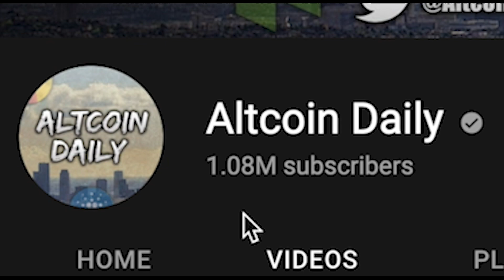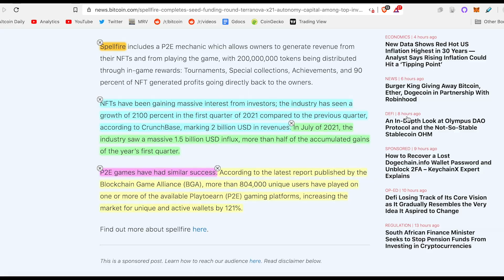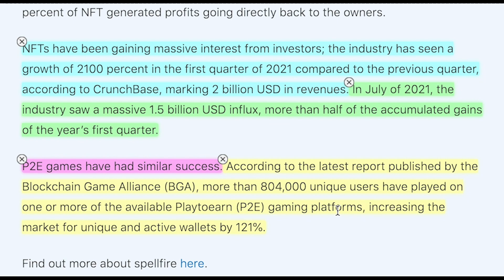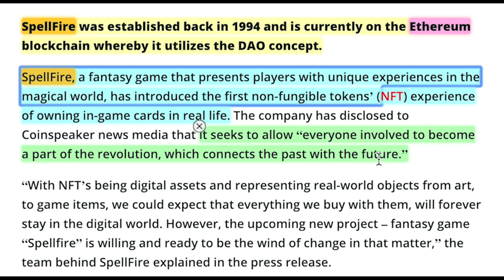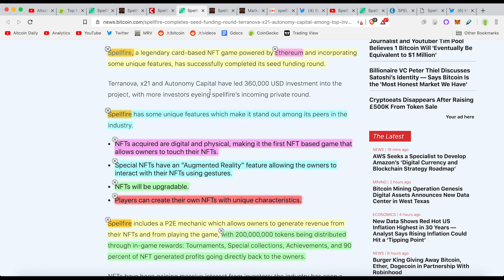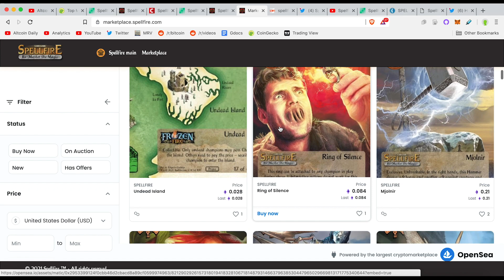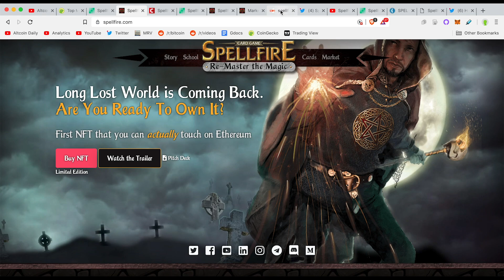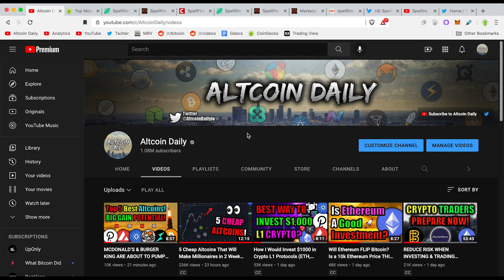SpellFire: The Most THRILLING Crypto Game EVER!! 🤯(Next Axie Infinity) | Best Play-To-Earn Game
Spellfire 👉 a legendary card-based NFT game powered by Ethereum.
Unique features make this a play-to-earn game (potentially) a better Axie Infinity!

Timestamps:
0:00 - Introduction (Watch The Whole Video)!
0:33 - What are the top coins in the crypto market today?
1:23 - Big Players Getting In / Huge Growth
2:48 - Best New Play-To-Earn Game (SpellFire)
3:36 - SpellFire (established in 1994) now moving into Play-To-Earn / DAO
5:00 - What makes SpellFire unique?
6:46 - Is This Game Fun? 5 Magical Worlds To Explore?
7:28 - Open NFT Marketplace
8:00 - Pitch Deck
8:42 - Exciting Trailer For Game!
9:50 - Final Thoughts

This is a sponsored video: Altcoin Daily and SpellFire have entered into an agreement for a sponsored video on the channel. In exchange for the interview, Altcoin Daily has received a payment in USDT.

Altcoin Daily does not endorse and is not responsible for or liable for any content, accuracy, quality, advertising, products or other materials on this page. Viewers should do their own research before taking any actions related to the company. Altcoin Daily is not responsible, directly or indirectly, for any damage or loss caused or alleged to be caused by or in connection with the use of or reliance on any content, goods or services mentioned in the press release.